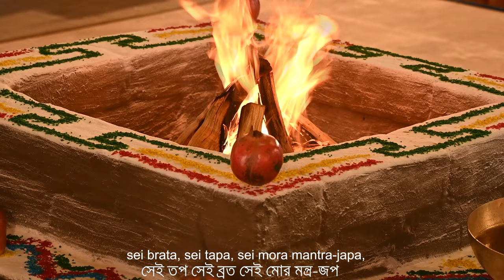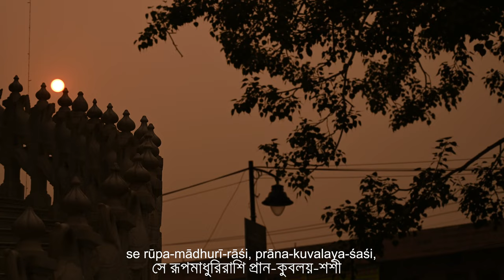Sri Rupa Manjari Pada || 2024 || Sachi Kumar Das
Lyrics : Srila Narottam DasThakur.
Singer :  Sachikumar Das.
Cinematography : Raj Mohan  Das .
Edit and color correction : Raj Mohan Das.
Arrangement : Sachi Kumar Das.
Audio : Studio Hamsadhwani , Kolkata.